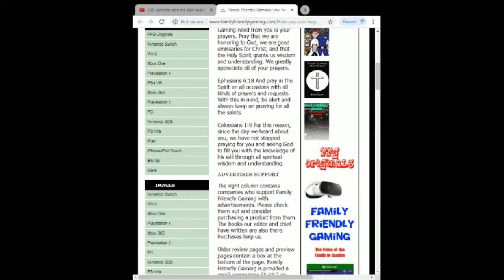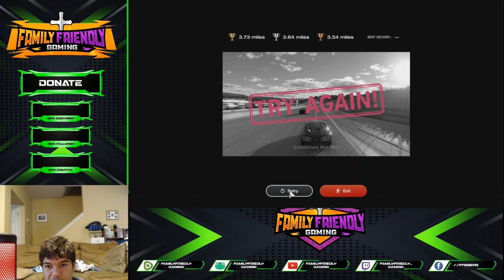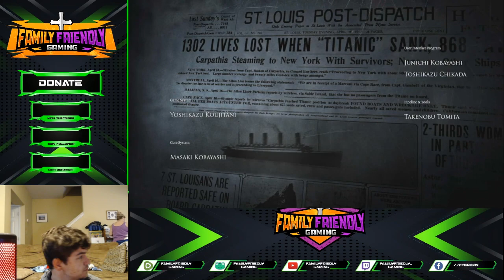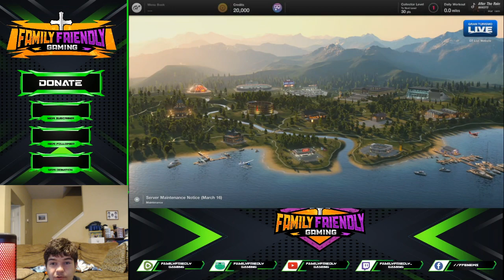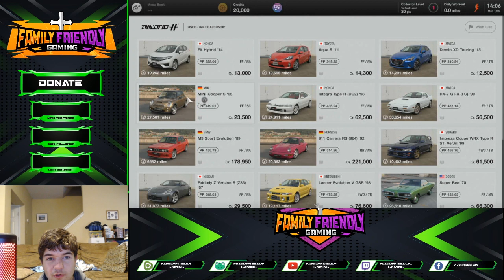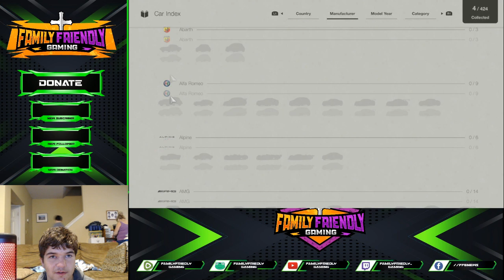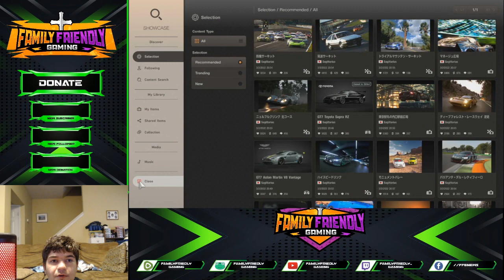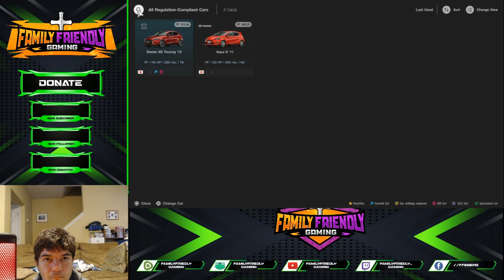Gran Turismo 7 Episode 3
Family Friendly Gaming is pleased to share this game play video for Gran Turismo 7.